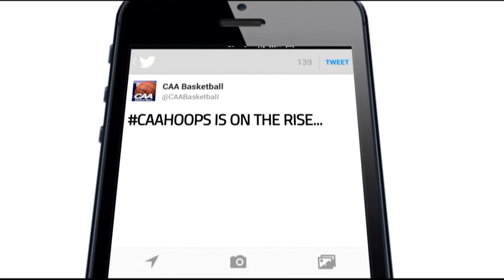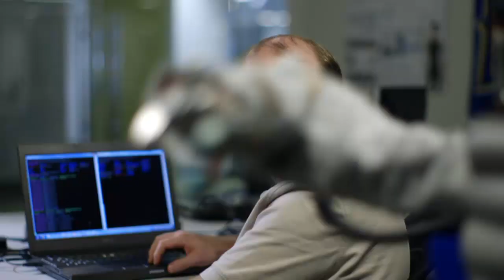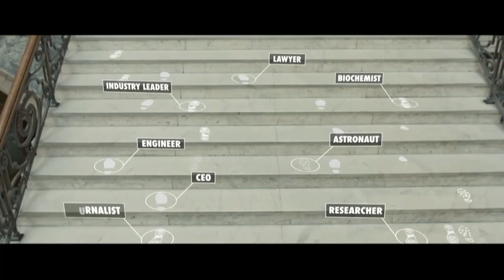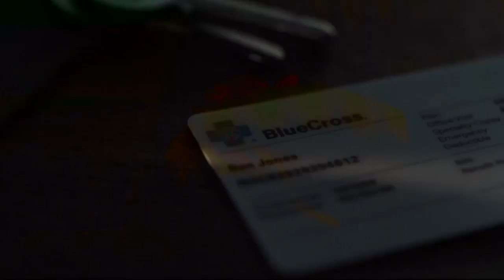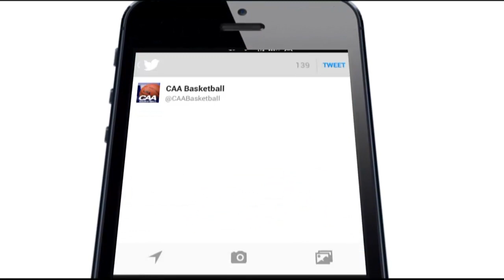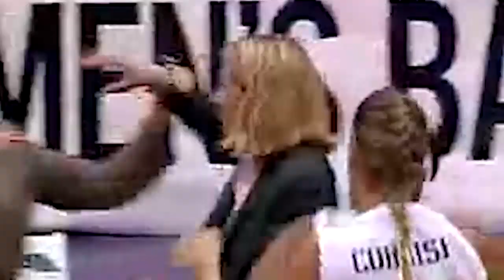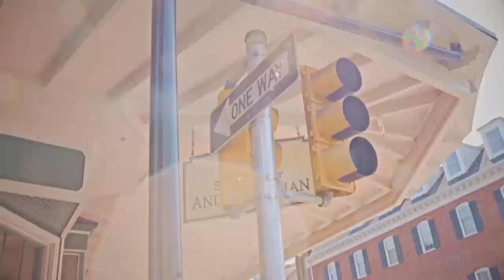NCAA Men's Basketball 2017-11-10 Bowling Green at Drexel